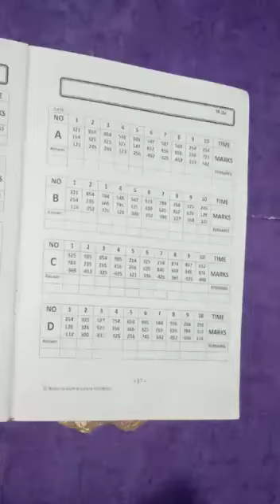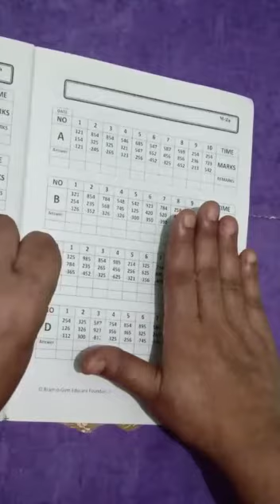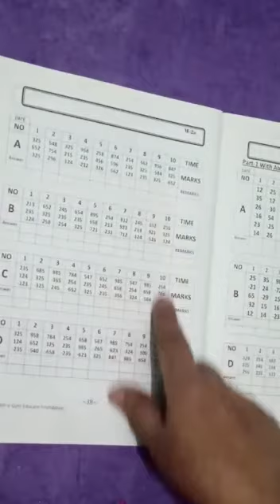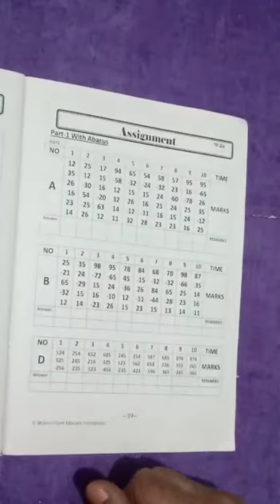M2a pn 37,38